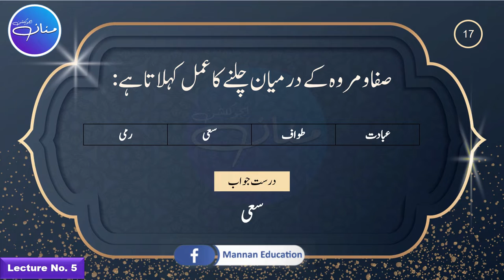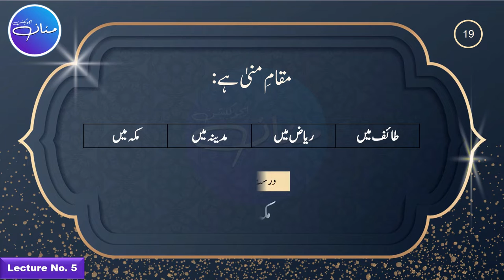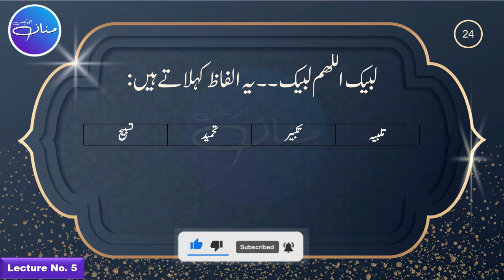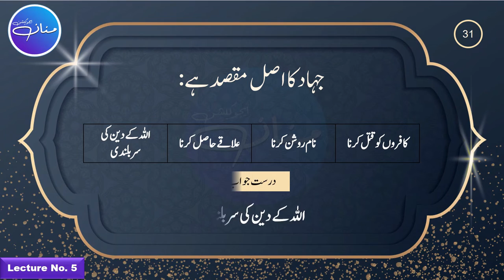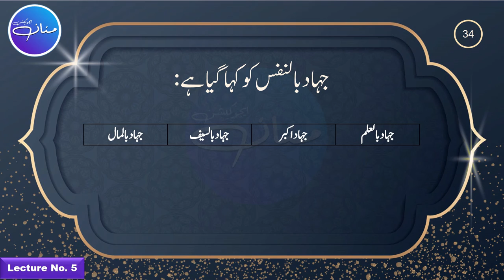Islamiat Intermediate I - Chapter 2 MCQs | روزہ، حج، جہاد| Lecture No. 5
Chapter 2: اسلامی تشخص

Roza,
Hajj,
Jihad